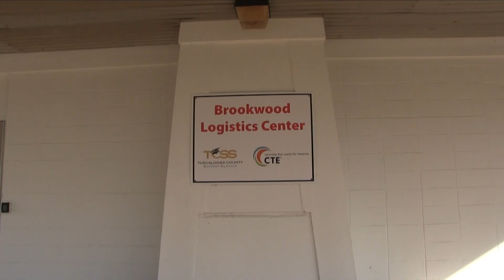September Show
This video is about September Show